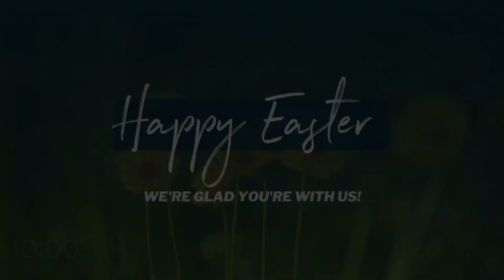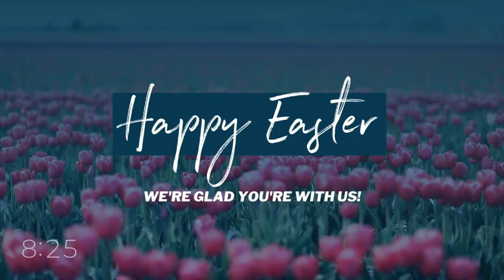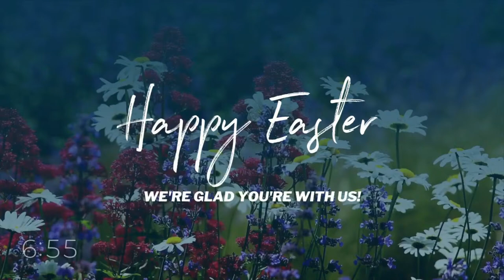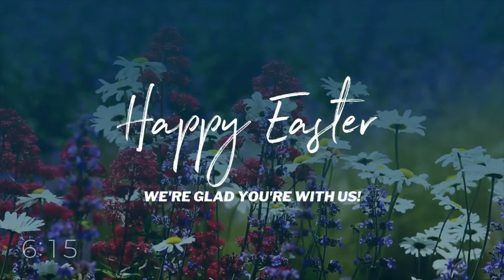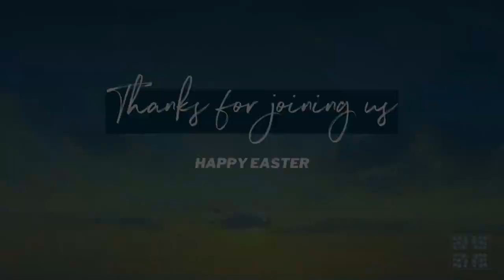Worship Online - March 31, 2024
John 20:11-18
"The Garden Of Life"- Mike Khandjian